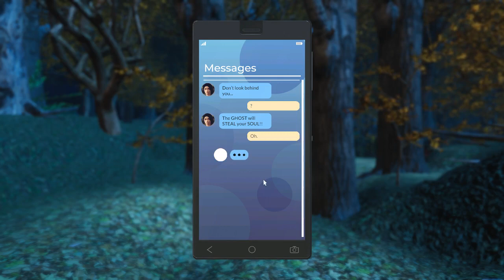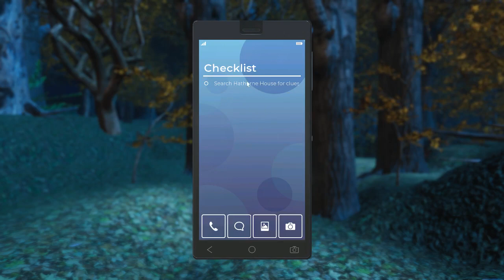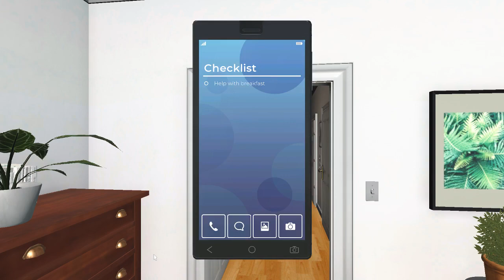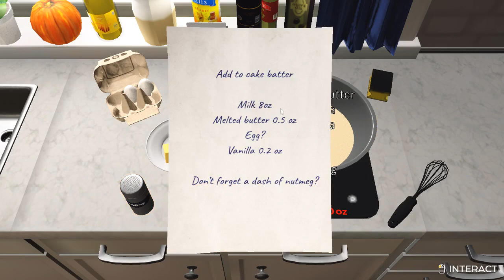Midnight in Salem Blind Playthrough Part 5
In this part, we experience a haunting near Hathorne House, meet Lauren Holt, welcome the Hardy Boys to Salem, and make some Johnny Cakes!